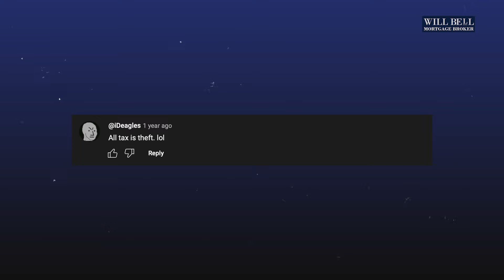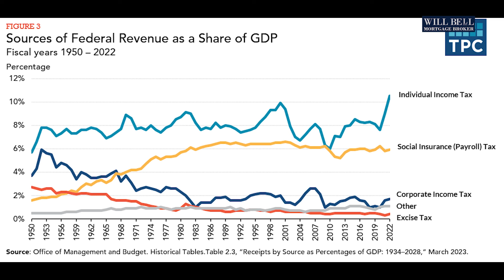The "TAX IS THEFT" Narrative: What it means, why is it growing and why is it DANGEROUS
There is a growing sentiment that all "taxation is theft."

Whilst others are talking about how to maximize tax returns or how to buy an investment property especially during the commencement times of the End of Financial Year (EOFY) in Australia, I'm going to dive deep into this "TAX IS THEFT" thing.

-What is the meaning of "tax is theft"?
-Why is its popularity growing?
-Is it dangerous?

then stick around and agree/disagree with me!

WILL BELL MORTGAGE BROKER
Suite 1, 13-15 Thompson St., Frankston, VIC 3199